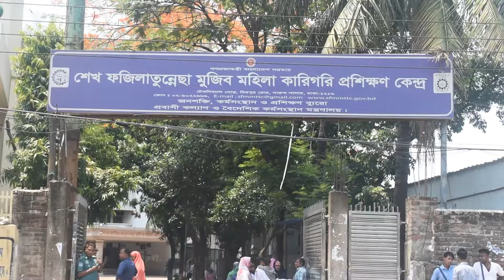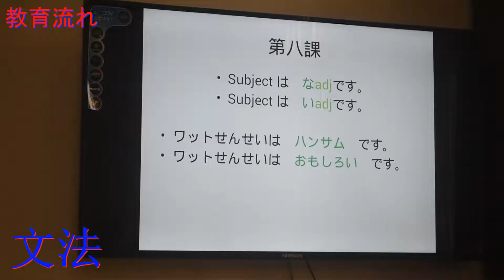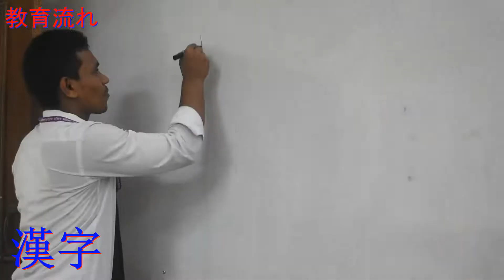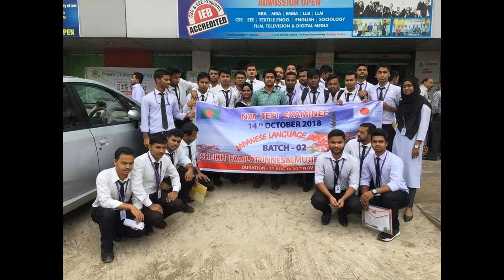SFMMTTC-Japanese Dept.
বিনা খরচে সরকারীভাবে জাপান!
সম্পূর্ণ বিনা খরচে সরকারীভাবে বিএমইটি ও আইএম জাপানের মাধ্যমে জাপান যাওয়ার লক্ষ্যে জাপানী ভাষা শিক্ষা কোর্সে ভর্তি চলছে...
ভর্তির প্রাথমিক যোগ্যতা:
শিক্ষাগত যোগ্যতা: নূন্যতম উচ্চ মাধ্যমিক বা সমমান
বয়স: ২০-৩০ বছর
উচ্চতা: ৫ ফুট ৪ ইঞ্চি (মেয়েদের ক্ষেত্রে শিথীলযোগ্য)
ওজন: ৫৫-৬৫ কেজি (মেয়েদের ক্ষেত্রে শিথীলযোগ্য)
শেখ ফজিলাতুন্নেছা মুজিব মহিলা কারিগরি প্রশিক্ষণ কেন্দ্র৷
দারুসসালাম, মিরপুর, ঢাকা৷

বিস্তারিত জানতে
প্রতিষ্ঠান পরিচিতি:
শেখ ফজিলাতুন্নেছা মুজিব মহিলা কারিগরি প্রশিক্ষণ কেন্দ্র।
 ‘বাংলাদেশ সরকার’-এর ‘প্রবাসী কল্যাণ ও বৈদেশিক কর্মসংস্থান মন্ত্রণালয়’ –এর ‘জনশক্তি কর্মসংস্থান ও প্রশিক্ষণ ব্যুরো (বিএমইটি)’ –র অধিনস্থ ঢাকার একমাত্র মহিলা কারিগরি প্রশিক্ষণ কেন্দ্র। ২০০১ সাল এটি প্রতিষ্ঠিত অত্র প্রতিষ্ঠান রাজধানী ঢাকার দারুসসালাম-এর টেকনিক্যাল মোড়ে অবস্থিত।
জাপানী ভাষা শিক্ষা কোর্সের সূচনা:
বাংলাদেশ থেকে জাপানে টেকনিক্যাল ইন্টার্ন পাঠানোর লক্ষ্যে ২০১৭ সালে ‘ইন্টারন্যাশনাল মানপাওয়ার ডেভেলপম্যান্ট অরগানাইজেশন, জাপান (আইএম জাপান)’ ও ‘জনশক্তি কর্মসংস্থান ও প্রশিক্ষণ ব্যুরো (বিএমইটি)’ মধ্যে একটি ঐতিহাসিক চুক্তিপত্র স্বাক্ষরিত হয়।
এই ঐতিহাসিক চুক্তির অংশ হিসেবে টেকনিক্যাল ইন্টার্নদের জাপানী ভাষা প্রশিক্ষণের লক্ষ্যে অত্র প্রতিষ্ঠানে ২০১৮ সালের এপ্রিলে জাপানী ভাষা প্রশিক্ষণ কোর্স চালু করা হয়।

জাপানী ভাষা প্রশিক্ষণ কোর্স: অত্র প্রতিষ্ঠানে টেকনিক্যাল ইন্টার্নদের জন্য ৪ মাস মেয়াদী জাপানী ভাষা প্রশিক্ষণ কোর্স রয়েছে।
সেশন: চারটি সেশনে (এপ্রিল-জুলাই, আগস্ট-নভেম্বর, ডিসেম্বর-মার্চ) কোর্স পরিচালনা করা হয়।
ভর্তি প্রক্রিয়া: উপরিল্লিখিতি চারটি সেশনে জাপানী ভাষা প্রশিক্ষণ কোর্স পরিচালনার জন্য
ভর্তির ফরম বিতরণ শুরু:
মার্চের প্রথম সপ্তাহে এপ্রিল-জুলাই সেশনের জন্য
জুলাইয়ের প্রথম সপ্তাহে আগস্ট-নভেম্বর সেশনের জন্য
নভেম্বরের প্রথম সপ্তাহে ডিসেম্বর-মার্চ সেশনের জন্য
ভর্তির প্রাথমিক যোগ্যতা:
শিক্ষাগত যোগ্যতা: নূন্যতম উচ্চ মাধ্যমিক অথবা সমমান
শারীরিক সক্ষমতা:
বয়স: ২০-৩০ বছর
ভর্তি পরীক্ষা: ভর্তি ফরম বিতরণ ও জমাদানের পর কয়েকটি পর্যায়ে শিক্ষার্থীদের ভর্তি পরীক্ষায় অংশগ্রহণ করে ভর্তি হতে হয়।

শারীরিক সক্ষমতা পরীক্ষা:
উচ্চতা: নূন্যতম ৫ ফুট ৪ ইঞ্চি (মেয়েদের ক্ষেত্রে শিথিলযোগ্য)
দৌড়: নূন্যতম ২০ মিনিট (মেয়েদের ক্ষেত্রে শিথিলযোগ্য)
পুশ-আপ: নূন্যতম ৩৫ টি (মেয়েদের ক্ষেত্রে শিথিলযোগ্য)
সিট-আপ: নূন্যতম ৩০ টি (মেয়েদের ক্ষেত্রে শিথিলযোগ্য)

লিখিত পরীক্ষা: বিভিন্ন মৌলিক বিষয়ের উপর একটি লিখিত পরীক্ষা হয়ে থাকে।
লিখত পরীক্ষার বিষয়াদি: বাংলা, ইংরেজি, সাধারণ জ্ঞান, গণিত, জ্যামিতি, আইকিউ ইত্যাদি।

মৌখিক পরীক্ষা: শারীরিক সক্ষমতা ও লিখিত পরীক্ষার পর মৌখিক পরীক্ষায় অংশগ্রহণ করতে হয়।
মৌখিক পরীক্ষার বিষয়াদি: কাগজপত্র নিরীক্ষা, আগ্রহ যাচাই, কালার ব্লাইন্ডনেস টেস্ট, মেজর অপারেশন, স্কিন ডিজিস ও বিদেশগমনে প্রতিবন্ধক অন্যান্য রোগ সম্পকে অবহিত করণ ইত্যাদি।
ক্লাস শুরু: টেকনিক্যাল ইন্টার্নদের জাপানী ভাষা প্রশিক্ষণ কোর্স JLPT N4 সমমানের একটি কোর্স।
আইএম জাপান ও বিএমইটি প্রদত্ত জাপানী ভাষার বই, মিননা নো নিহনগো ১ ও ২, বেসিক কানজি  ও JLPT N4 পরীক্ষার সমমানের অন্যান্য বই ব্যবহৃত হয়ে থাকে।
প্রশিক্ষণের সময়: ৪ মাস, সপ্তাতে ৬ দিন (শনি-বৃহঃ), দিনে ৬ ঘন্টা (সকাল ৮টা থেকে বিকাল ৩টা)
ইউনিফর্ম: সাদা শার্ট, কালো প্যান্ট, কালো জুতা, কালো টাই, সাদা টি-শার্ট, কালো ট্রাউজার, ছোট চুল।
উপস্থিতি: নিয়মিত (পরপর ৩দিন অনুপস্থিত থাকলে নাম কাটা) ও সময়মত (সময় না আসলে দণ্ড)

প্রশিক্ষণ বিষয় এবং ধাপসমূহ:

প্রশিক্ষণ বহির্ভুত বিষয়াদি:
স্মার্টনেস, পরিপাটি, পরিছন্নতা, নিয়মানুবর্তীতা, নিজেদের ক্লাসরুম পরিষ্কার করা, নিয়মিত শারীরিক পরীক্ষা, পুষ্টিজ্ঞান, জাপানী সংস্কৃতি, বোনসাই, ইকেবানা, ভিডিও লেসন, অডিও লেসন, জাপানী মুভি, এনিমেশন ইত্যাদি।